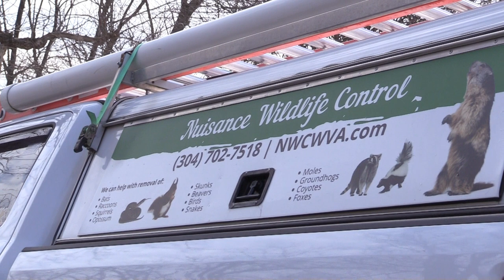Trapping Moles with No Mol traps - Nuisance Wildlife Control - Stevens Family Outdoors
Another day in the life of an ADC agent. Watch as JW removes some moles from a customers yard that are doing extensive damage to their lawn.